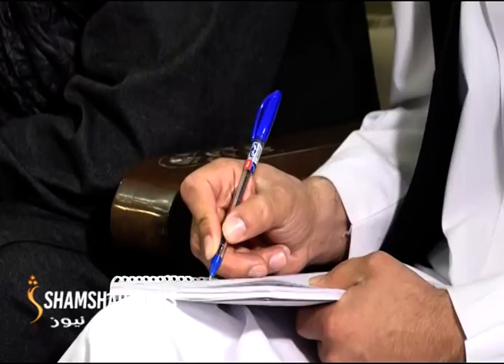راتلونکې یوې میاشت کې به، د مس عینک کان عملي چاري پیل شي.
د کانونو او پټرولیم وزارت وایي، له چین سره یې په همدې تړاو خبرې کړي او یاد هېواد چمتو دی چې د مس عینک کان د کېندلو عملي چارې پیل کړي.
د کانونو او پترولیم سرپرست وزیر په کابل کې د چین سفیر سره د قشقرې سربیره پکتیکا کې د کټواز د تیلو څاه ګانو پر سر خبرې کړي او د سروې چارې به یې ژر پیل شي.